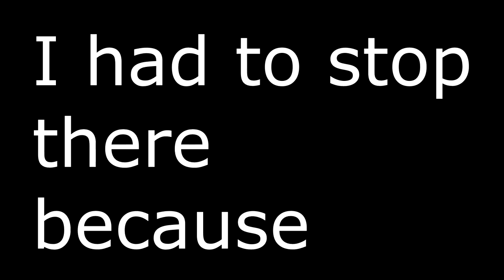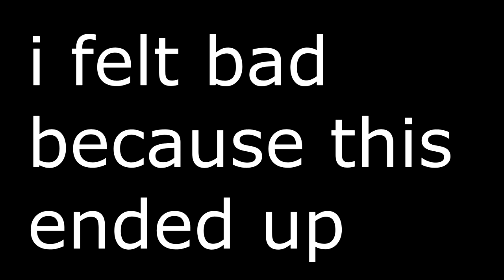CS:GO 1v1 W/ AWP - With Jason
We back at it again with Jason taking L's. It'd be dope. Thanks.